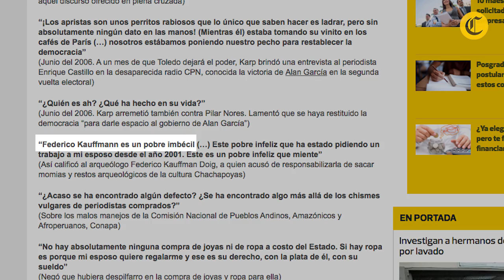Federico Kauffmann a Eliane Karp: "Eras una antropóloga chauchilla"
Video: Aarón Ormeño

El antropólogo Federico Kauffmann, quien fue insultado por la ex primera dama, envía un mensaje a ella y a Alejandro Toledo.